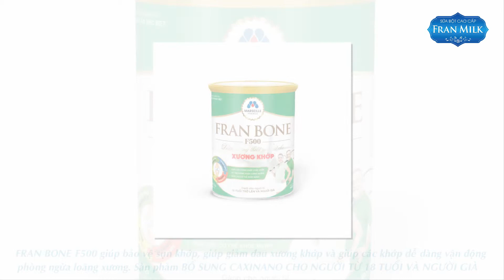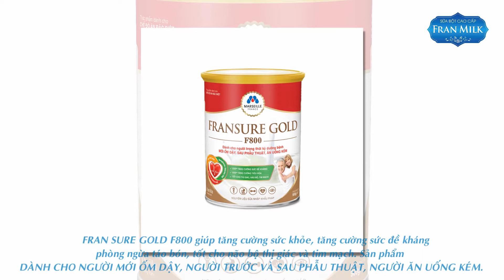NHÃN HÀNG SỮA BỘT CAO CẤP FRANMILK!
FRANMILK – Giải pháp MỚI, ĐỘT PHÁ cho trẻ em thấp còi suy dinh dưỡng, người gầy tăng cân, mẹ đang mang bầu,  người muốn cải thiện chức năng xương khớp, người bị tiểu đường.
➡ Gọi ngay 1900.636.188 hoặc comment, inbox cho Franmilk để được tư vấn chuyên sâu và ĐẶT HÀNG
➡️ Tuyển TDV / CTV miền Bắc, miền Trung